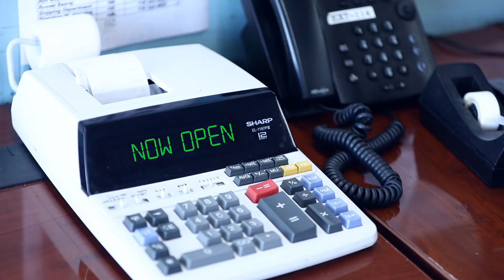AN LE STUDIO - NUMERO RUSSIA - MARJAN JONKMAN - THE OFFICE